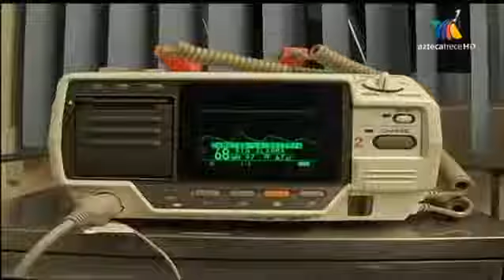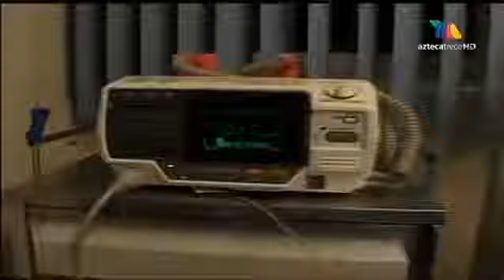Formol || Lo Que la Gente Cuenta || 2005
👉Serie: Lo Que La Gente Cuenta
👉Título: Formol
👉Capítulo: 11
👉Año: 2005
👉Productor: Alejandro Rodríguez